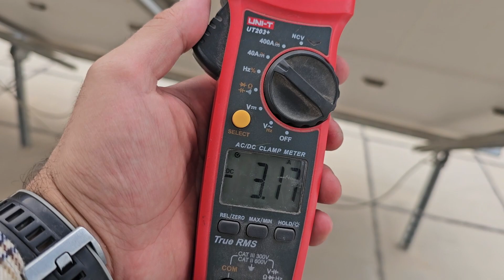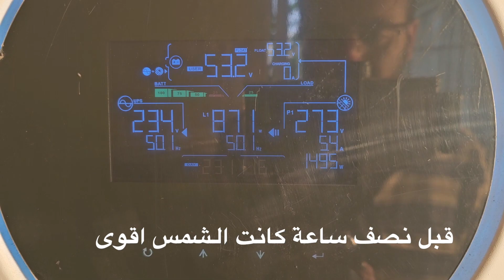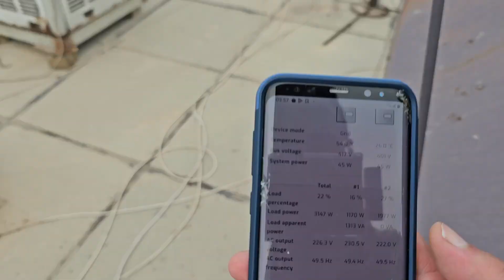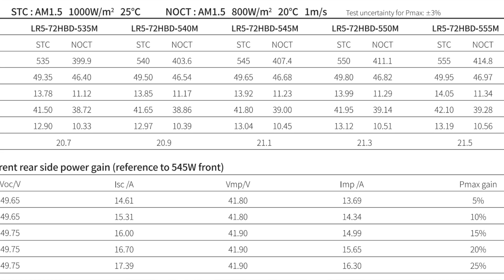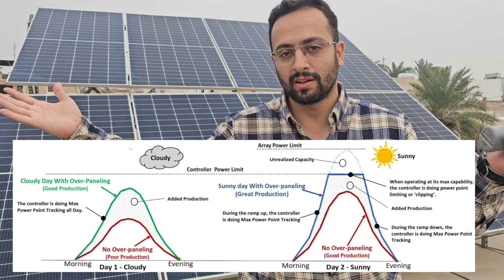اهم المواصفات على ملصق اللوح الشمسي Solar panel STC NOCT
مناقشة اهم مواصفات الالواح الشمسية واختبارات القدرة STC وNOCT لقياس انتاج الالواح. وكم اقل واكثر عدد ممكن ربطه على الانفيرتر. وقياس التوليد عمليا في الغيوم.